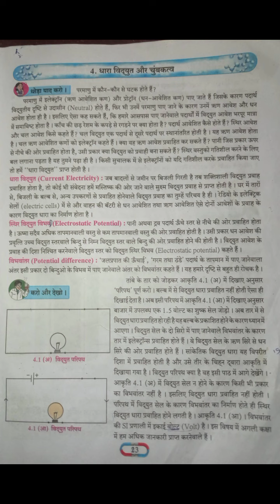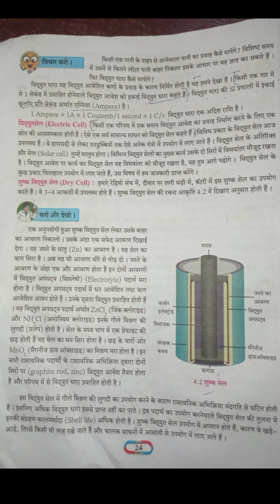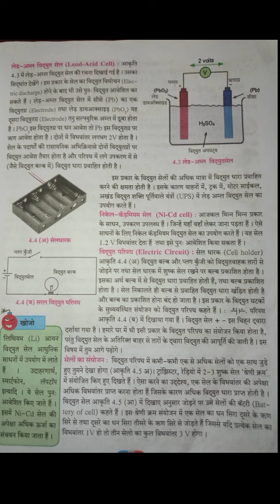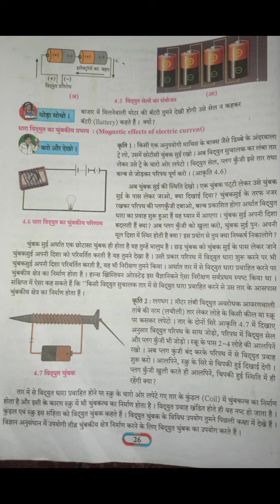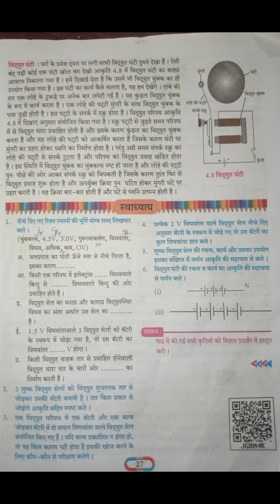धारा विद्युत और चुंबकत्व |Current Electricity and Magnetism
धारा विद्युत और चुंबकत्व

Current Electricity and Magnetism

thank you watching tbe video